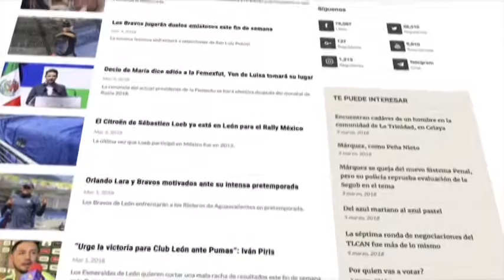Zona de Juego Lunes 5 de Marzo 2018 parte 2